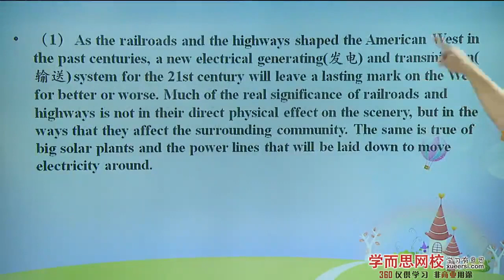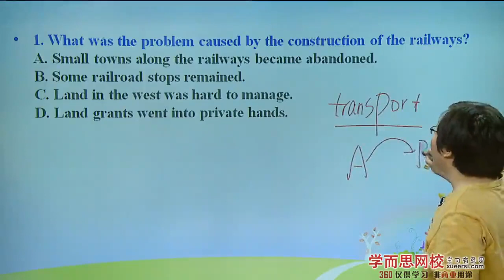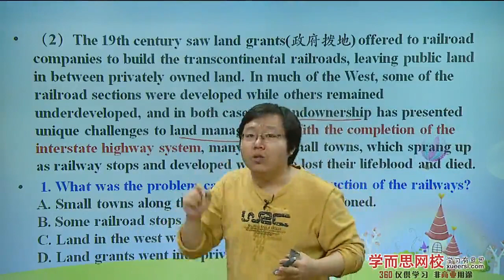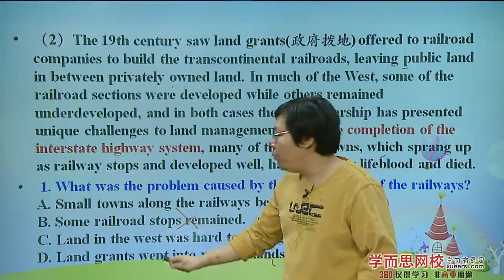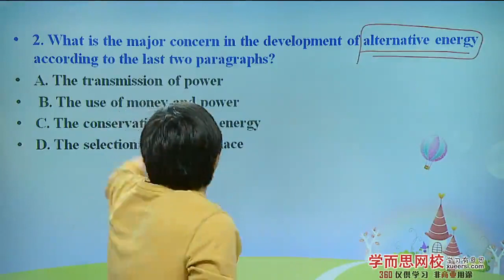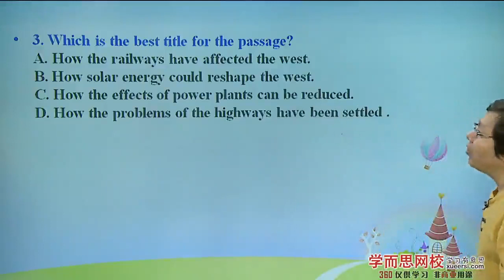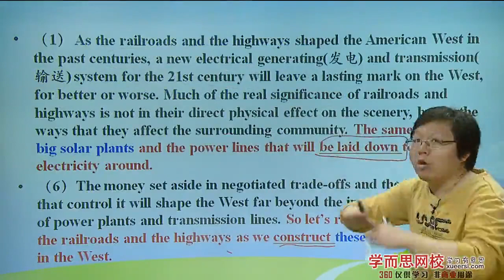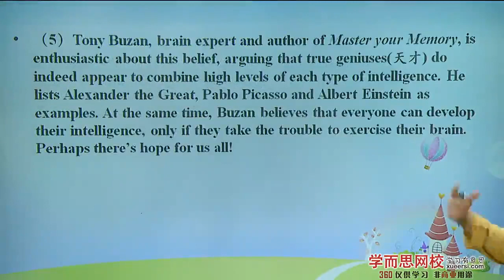第58讲高考阅读难题大综合（细节+主旨+含义）（下）02